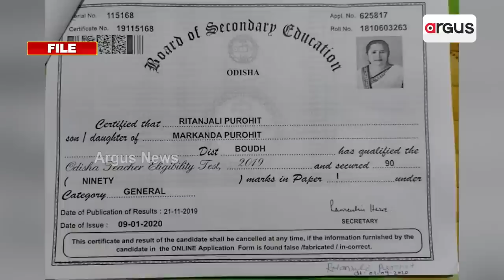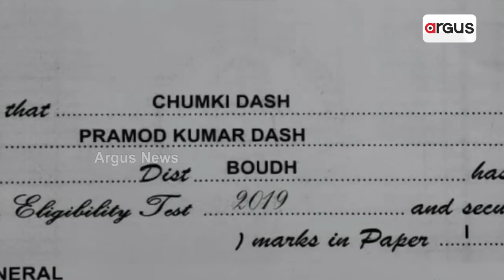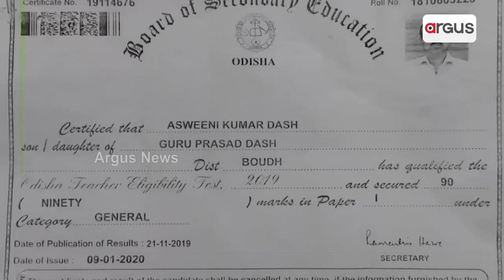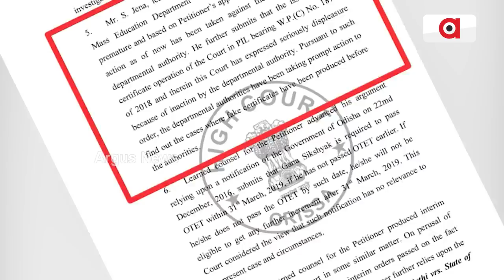Fake Certificate Row: Elementary Education Director Seeks Report From DEOs & BEOs